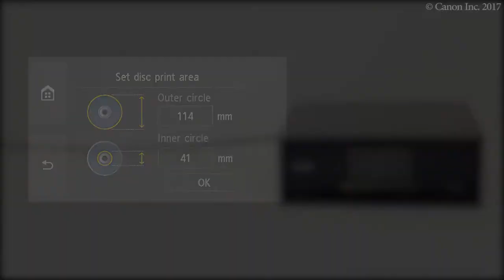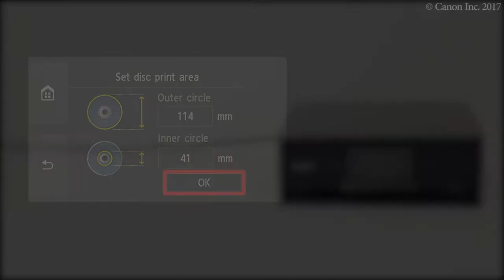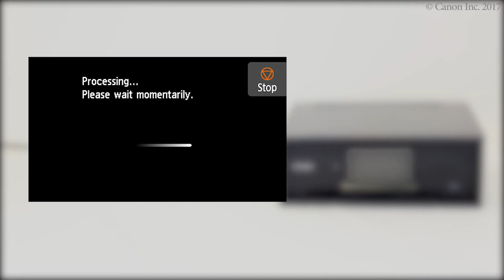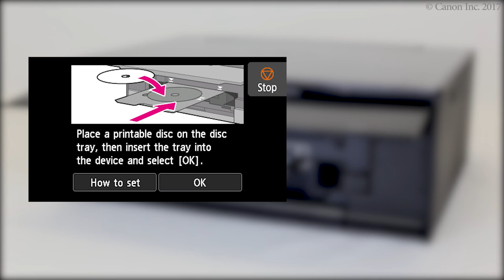Disc label printing: label copy (TS9100 series)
Specify the amount of ink.
Place the disc to copy on the platen glass.
Start copying the disc label.
Detach the disc tray.
Place a printable disc on the disc tray.
Set the disc tray.
Start printing the disc label.